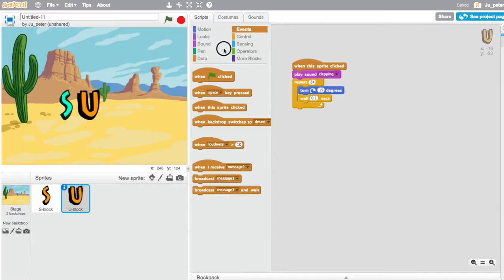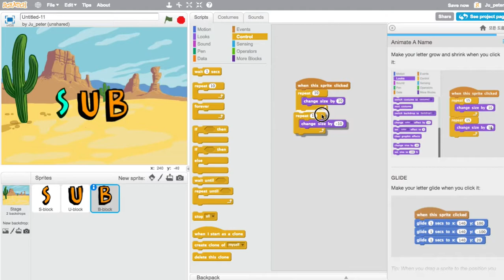Scratch 019-2 크기 조절